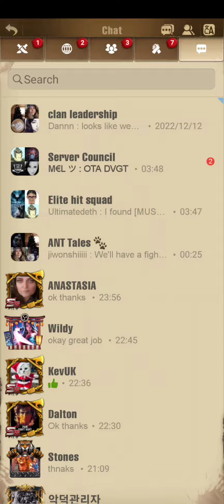TWD-S | Season 6 | S20008 Vz S20009 l destroying 2 CB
The Walking Dead survivors